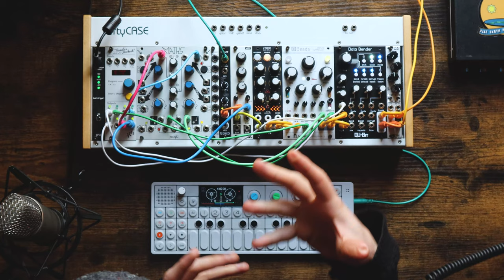Can Beads do what DATA BENDER does??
I'm delving deeper into the possibilities of Beads. Can it do glitch?
In a word, yes. Is it like the data bender? In a word, kinda. Is it fun? Hell yeah!
Join me in an adventure to the glitchy side of Beads. It's not always pretty but it's unique and mad - just like us!

Peace

Ally

0:00 - Intro
2:50 - Beat 2
4:32 - Just Drums
12:00 - Pitch Modulation
17:30 - Suddenly Amazing
21:27 - Pitch Madness
24:39 - Outro